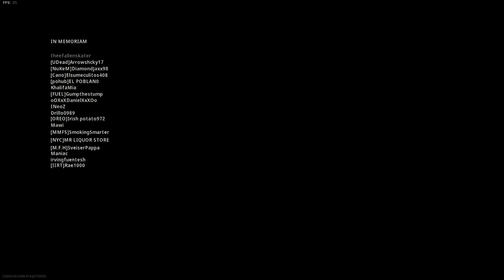9/6 Solo win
first game of the day, dont know how i did it, i didnt even know it was down to 2, i thought it was 5 people left becuz i was busying running away from the danger